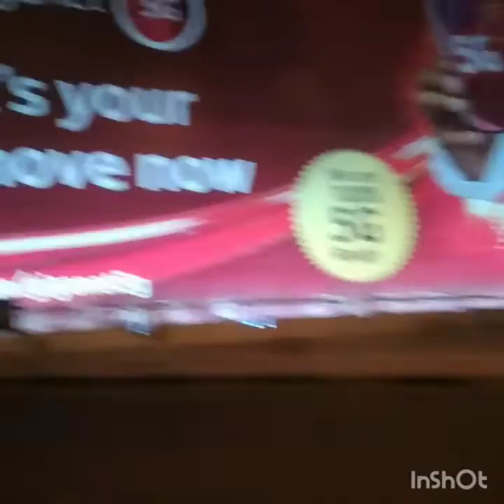Touring places somewhere in doha